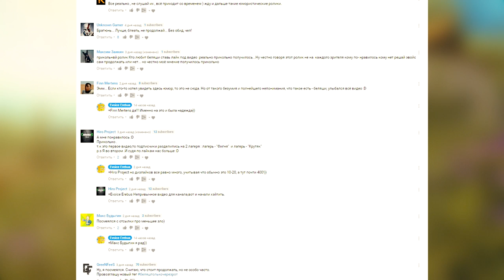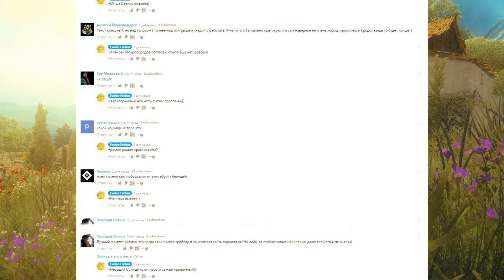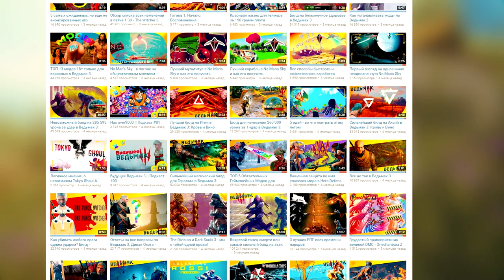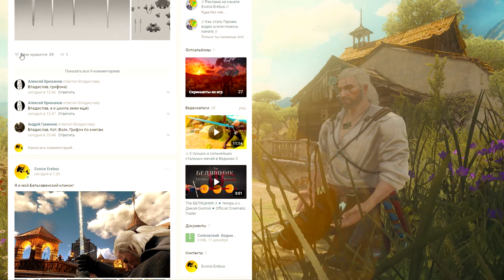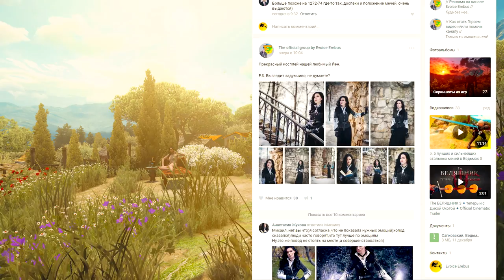Re: Подкаст #5 Предновогодний беляшичный конкурс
Хештег для конкурса ➲
✋Полезные ➲ ссылки и музыка ♫ в описании под видео👇👇👇
Давно у нас не было с вами подкастов и я думаю что как раз пришло время! Тем более, что есть как минимум 3 новости которые я бы хотел обсудить! Это недавний ролик про беляши, предновогоднюю атмосферу и новогодние праздники, а также объявить небольшой конкурс.
Не забудьте включить уведомления о выходе новых видео 👉 🔔

♫ The Witcher 3 Wild Hunt OST - Yes, I Do...

►Помоги каналу рублем:
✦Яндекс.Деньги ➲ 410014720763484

Жанр: Action/RPG, Открытый мир
Издатель: CD Projekt
Разработчик: CD Projekt RED
Дата выпуска: 30 августа 2016 года